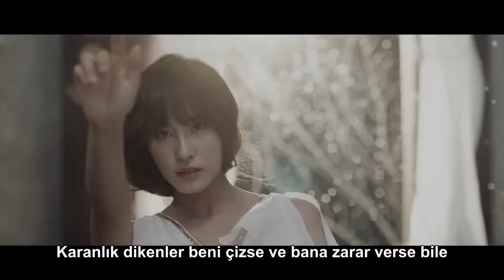NU'EST - OVERCOME Türkçe Altyazılı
mahaken da pepeldomoon* Kişinin keder ve acıyı unutmak için yaptığı büyü anlamına gelmekte ^^